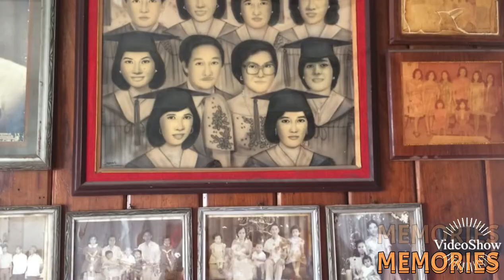🙏🙇‍♀️父愛IT’S YOUR BIRTHDATE TODAY TAY (02 - 02 - 2022)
DON  MARIANO A. SOLMORO ‘s Birthday and Lost at August 07,2003 🙇‍♀️🙏we still loving and missing you TAY 💕💕💕💕💕💕💕💕